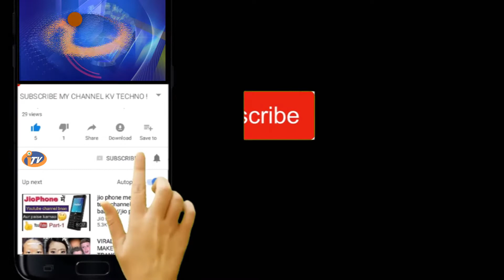Atyachara birudhare bhima sena || ଅତ୍ୟାଚାର ବିରୁଦ୍ଧ ରେ ଭୀମସେନା || Itv Odisha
ଦଳିତ ଅତ୍ୟାଚାର ବିରୁଦ୍ଧରେ ସୁବର୍ଣ୍ଣପୁର ଭୀମସେନାର ଗର୍ଜନ

                                     ସୁବର୍ଣ୍ଣପୁର ଜିଲ୍ଲାପାଳଙ୍କ ନିକଟରେ ଦଳିତମାନଙ୍କ ଉପରେ ହେଉଥିବା ଅତ୍ୟାଚାର ବିରୁଦ୍ଧରେ ରଣହୁଙ୍କାର ସହ ବିକ୍ଷୋଭ ପ୍ରଦର୍ଶନ କରିଛନ୍ତି ଭୀମସେନାର କର୍ମକର୍ତ୍ତା l ସୂଚନା ଅନୁସାରେ ଉତ୍ତରପ୍ରଦେଶରେ ବାରମ୍ବାର ମନୀଷା ଓ ବିମଳା ପରି ନିରୀହ ଦଳିତ ଯୁବତୀ, ନିରୀହ ଦଳିତ ନାବାଳିକା ତଥା ଦଳିତ ମହିଳାମାନଙ୍କୁ ଧର୍ଷଣ କରି ହତ୍ୟାକରୁଛନ୍ତି। ଏପରିକି ସାରା ଦେଶରେ ନିରୀହ  ନାବାଳିକା ଓ ମହିଳାମାନଙ୍କ ଉପରେ ଅତ୍ୟାଚାର ରୋକିବାରେ ସରକାର ସମ୍ପୂର୍ଣ୍ଣ ଭାବେ ବିଫଳ l ତେଣୁ ରାଷ୍ଟ୍ରପତିଙ୍କ ଉଦ୍ଦେଶ୍ୟରେ ଜିଲ୍ଲାପାଳଙ୍କୁ ସ୍ମାରକପତ୍ର ଦେବା ସହିତ ନାରୀମାନଙ୍କୁ ସୁରକ୍ଷା ଦେବାରେ ବିଫଳ ଉଭୟ ଯୋଗୀ ସରକାର ଓ ମୋଦୀ ସରକାର ନିଜ ପଦବୀରୁ ଇସ୍ତଫା ଦିଅନ୍ତୁ ବୋଲି ଦାବି କରିଛନ୍ତି l ଏପରିକି ପୀଡିତାମାନଙ୍କ ପରିବାରକୁ ସୁରକ୍ଷା ଯୋଗାଇ ଦେବା ପାଇଁ ଏବଂ ପୀଡିତଙ୍କ ପରିବାରକୁ ନ୍ୟାୟ ନ ମିଳିବା ପର୍ଯ୍ୟନ୍ତ ଆନ୍ଦୋଳନ ଜାରିରହିବ ବୋଲି ଘୋଷଣାକରିଛନ୍ତି ଓ ପୀଡିତାଙ୍କ ପରିବାରକୁ ନ୍ୟାୟ ନ ମିଳିଲେ ଆଗକୁ ଆହୁରି ଆମର ଆନ୍ଦୋଳନ ତୀବ୍ରତର ହେବ ବୋଲି ଭିମସେନାର କର୍ମକର୍ତ୍ତା ମାନେ ଆହ୍ବାନ ଦେଇଛନ୍ତି । ସୁବର୍ଣ୍ଣପୁରରୁ ସହଦେବ ମେହେରଙ୍କ ରିପୋର୍ଟ ଆଇ ଟିଭି